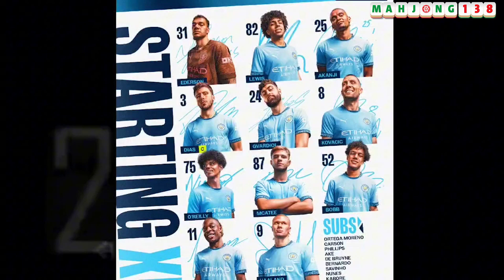TXIKI BEGIRISTAIN RESMI MUDUR‼️ PEP GUARDIOLA IKUT TINGGALKAN MAN CITY?‼️